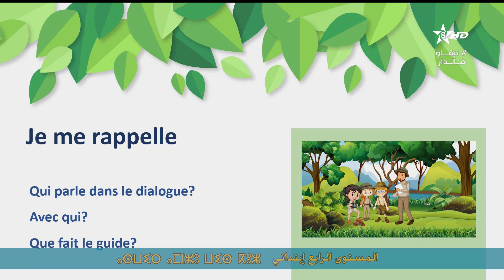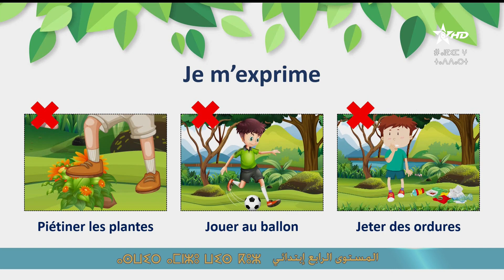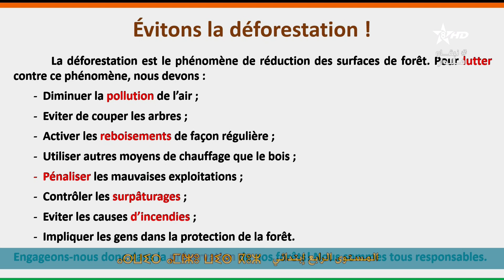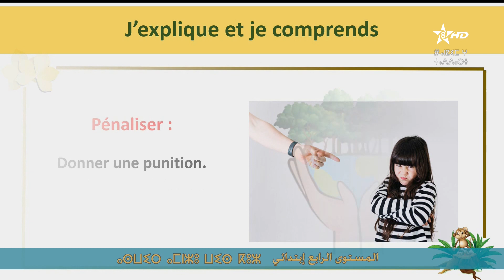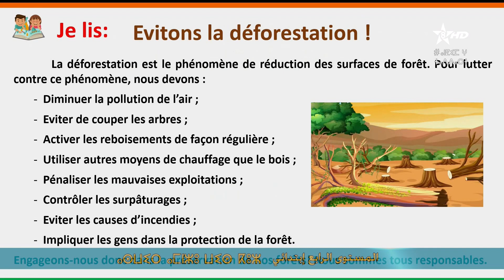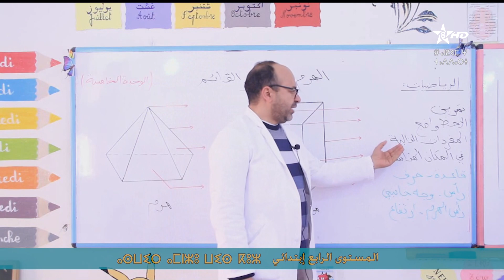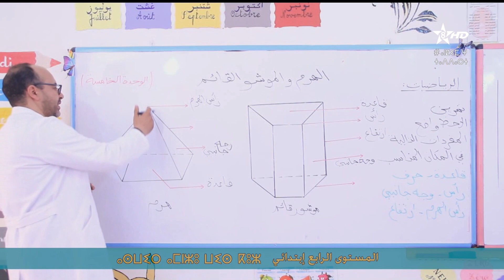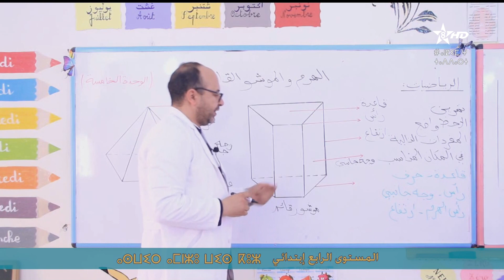سلسلة التعليم عن بعد | دروس المستوى الرابع إبتدائي | الجزء 11 | قناة الأمازيغية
الرابع من التعليم الابتدائي
live arrabiaa
التعليم عن بعد
قناة الأمازيغية
amazigh
Live ata9afiya
Arabi3a

قناة الثقافية
الرابعة المغربية
قناة الرابعة

SNRT
Snrtlive#
24/24 | البث المباشر للقناة الرابعة الثقافية Arrabiaa
قناة الثقافية
ATHAQAFIAHD#

ATHAQAFIA DIRECT
ATHAQAFIA NOW
AlRabi3a  today
Alrabiaa tv  direct
RABI3A MOBACHIR
RABI3A TV
TA9AFIA
TA9AFIYA TV
RABI3A LIVE
  RABI3A MOBACHARA
 ARRABIAA HD athaqafia livestram 24 24
المستوى السادس